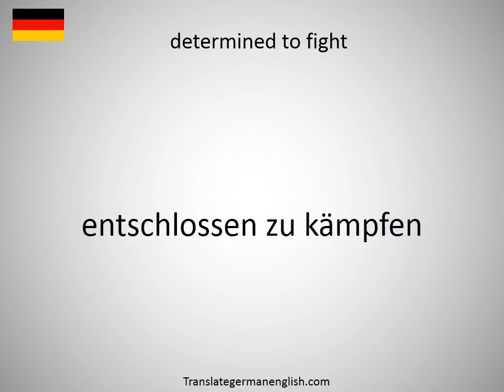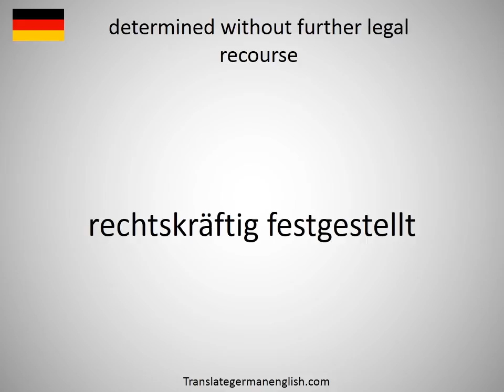How to say determined masses in German?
How to say determined masses in German? Learn the pronounciation determined masses! How to Pronounce determined masses. Expand your vocabulary, learn German words. Practice German online. Use this free pronunciation guide to practice words at a time. Learn German for free. Thank you for viewing, please like or subscribe! hoe om te sê, si të thuash, እንዴት እንደሚናገር, wie sagt man, comment dire, come dire, como dizer, как сказать, nasıl denir, cómo decir, 怎么说, πώς να το πω, hoe zeg je.